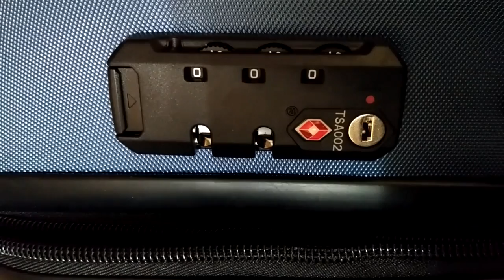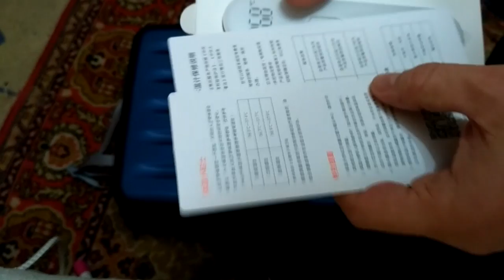Чемодан и градусник xiaomi, дорожная сумка для банных принадлежностей. ZDT#292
. 🔥 В этом видео распакуем и бегло посмотрим на чемодан Xiaomi, термометр Xiaomi и походную сумку для банных принадлежностей!

1. Waterproof Foldable Toiletries Storage Bag - BLACK

2. Original Xiaomi 90 Minutes Spinner Wheel Luggage Suitcase - 24 INCH BLUE

3. Xiaomi Mi Home iHealth Thermometer - WHITE